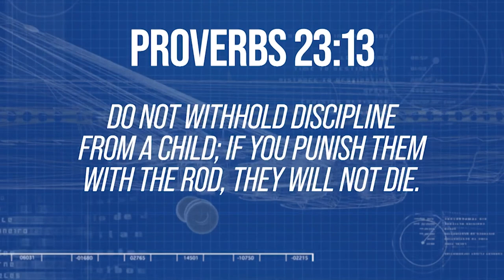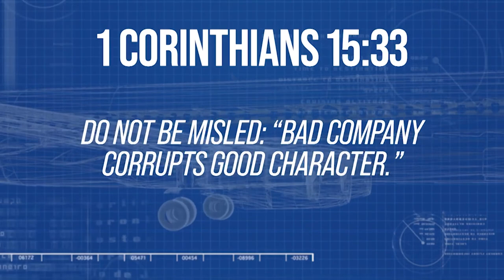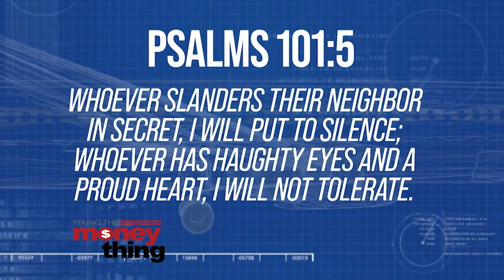What Is The Other Side Of Faith? | Gary Keesee